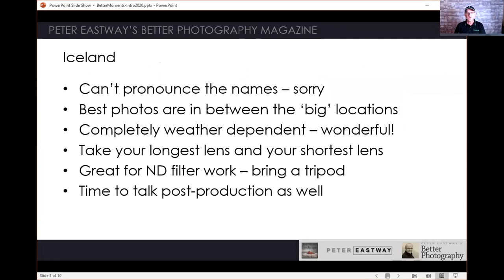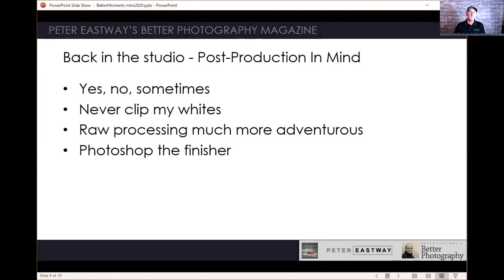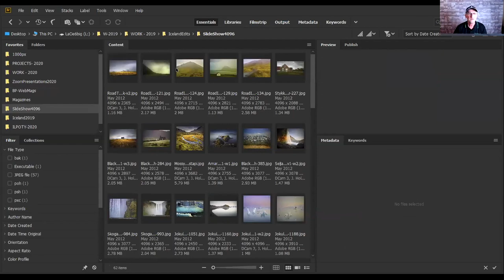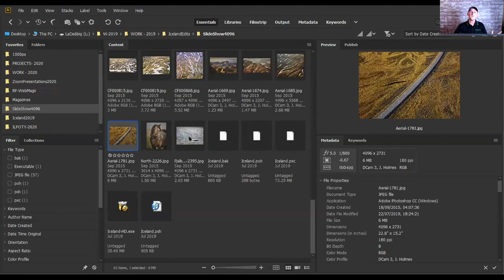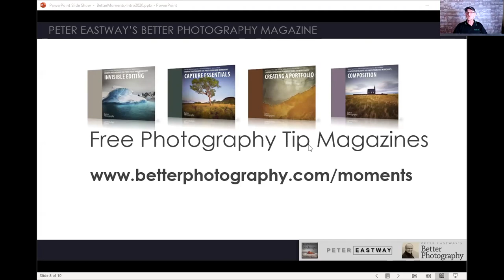Better Moments webinars - Peter Eastway about photography in the land of fire and ice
Iceland is one of the most spectacular places for landscape photography, and Better Moments expert Peter Eastway knows the island like the back of his hand. In his live webinar he will share his best advice on landscape photography as well as his inspirational work from the land of fire and ice.

Better Moments was founded by photographer Christian Nørgaard. Today, Better Moments is a leading workshop agency dedicated to organizing high-end workshops for photo enthusiasts worldwide. Better Moments' slogan is – Photography with passion.